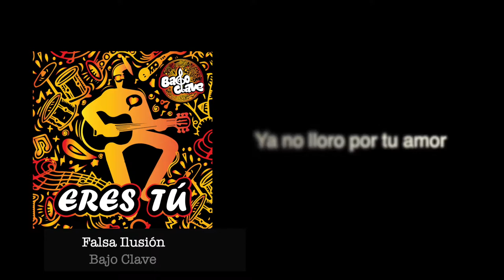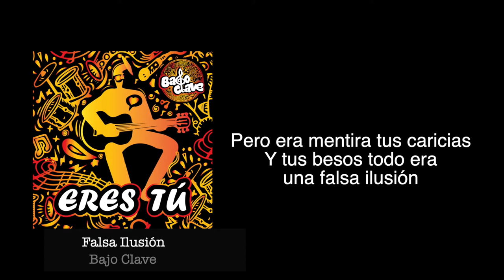Falsa ilusión (letra)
Canción: Falsa Ilusión
EP: Eres Tú
Autor: Francisco Salinas

Músicos
Batería: Francisco Salinas
Congas: Jorge Pérez
Guiro: Lucas Chacana
Trombón: Eduardo Alvarado
Saxofón: Juan Pablo Díaz
Trompeta: Jeremías Mella
Trompeta: Aldo Díaz
Teclado: Jonathan Rivas
Guitarra: Enrique Rojas
Bajo y voz: Eduardo Núñez
Vocalista: Rodolfo Pernas

Grabación
Estudio NextLevel Music
Año 2020

Edición Lyric Version: Cristopher Rubio
Sonidista: Francisco González